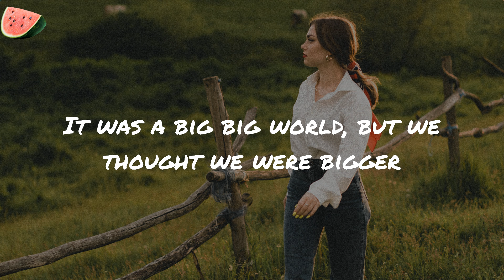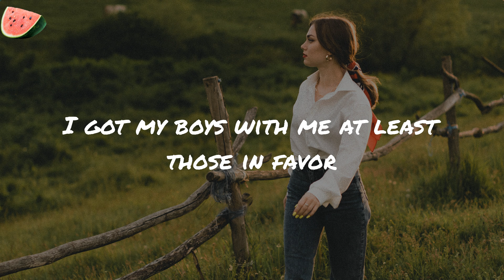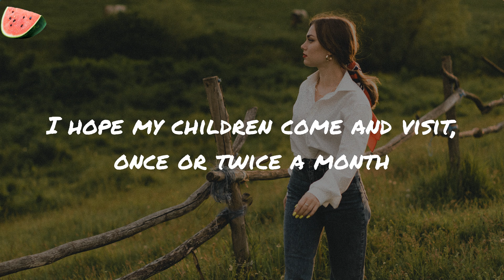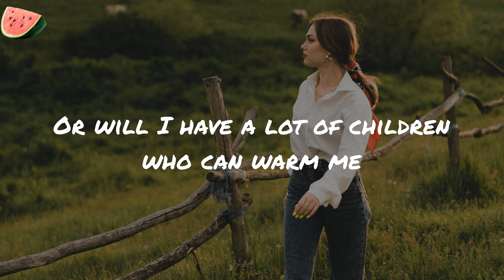7 Years - Lukas Graham (Lyrics)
7 Years - Lukas Graham (Lyrics)
7 Years Lukas Graham

Lyrics:
I was writing about everything, I saw before me
Once I was seven years old, momma told me